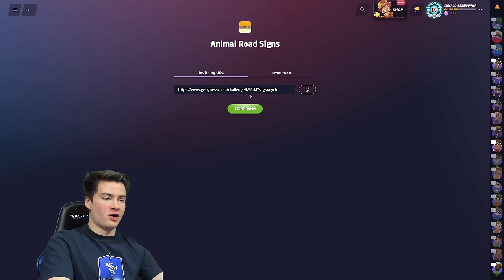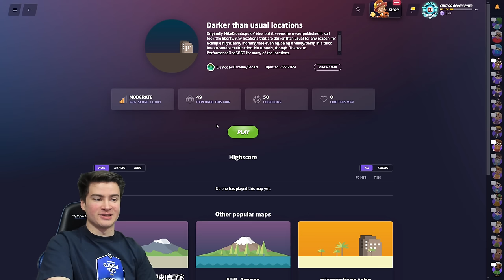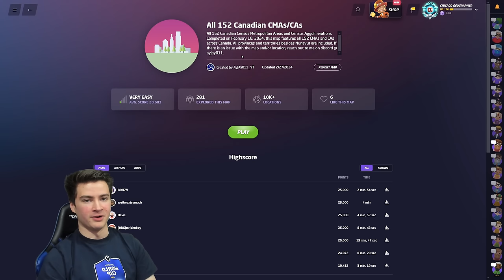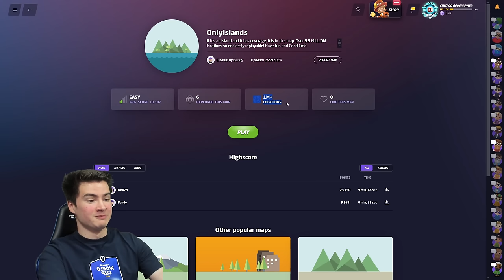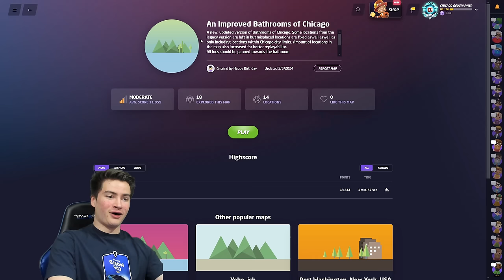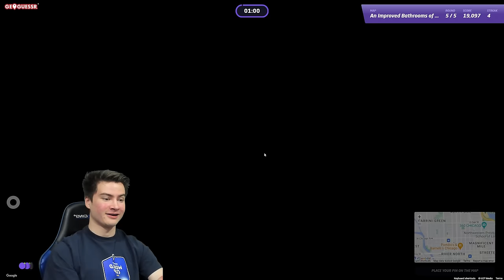Playing Your FASCINATING GeoGuessr Maps (Free Play Along)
Let's play 5 more GeoGuessr maps created by you, the viewers! Like always, the maps you all submit range from incredibly unique ideas to just plain old ridiculous GeoGuessr fun.

Use code "chicagogeographer" in the GeoGuessr shop to support me as a creator!
Hey, I'm Gavin! I'm better known as Chicago Geographer or CG online. My videos are about geography and GeoGuessr, and this is currently my part-time career after graduating from university.
geoguessr free
geoguessr challenges
geoguessr play along
geoguesser
geoguessr maps
free geoguessr games